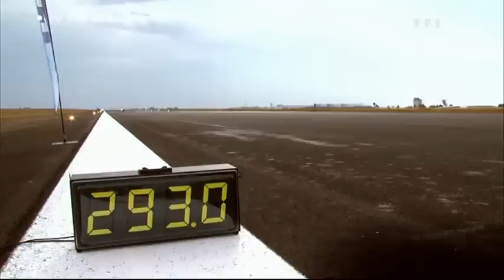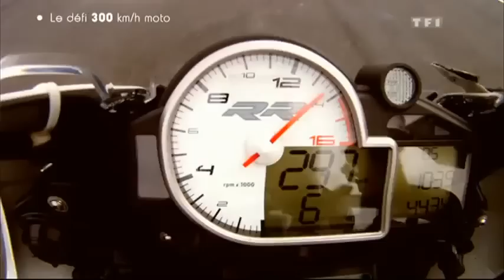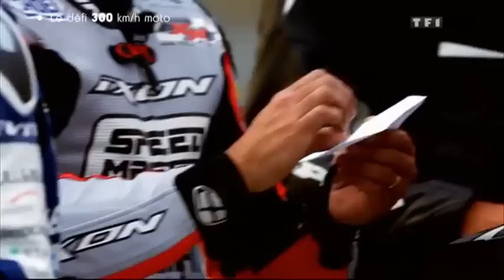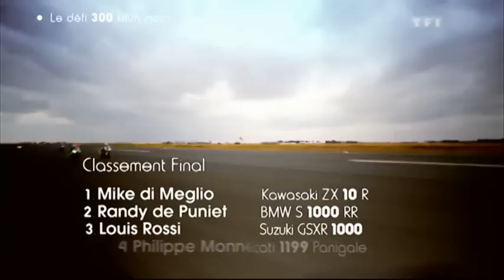Duelo a 300 km/h: Panigale, R1, ZX10R, S1000RR, Fireblade y GSXR 1000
Los pilotos Randy De Puniet, Mike Di Meglio y Louis Rossi protagonizan esta comparativa entre la Yamaha R1, Ducati 1199 Panigale, BMW S1000RR, Suzuki GSX-R 1000, Kawasaki ZX-10R y Honda CBR 1000RR a más de 300 km/h.